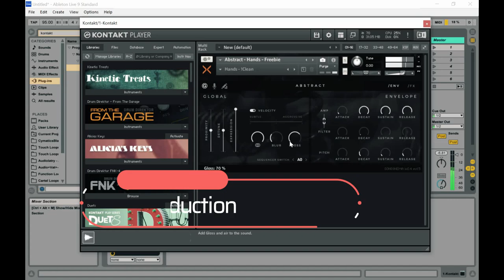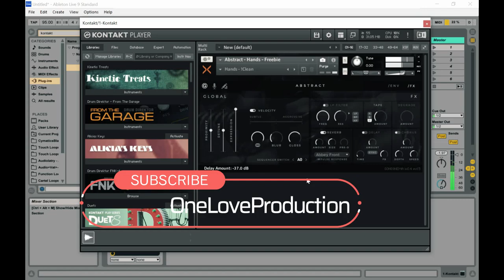Abstract Freebie - FREE Metallic Percussion Kontakt Library by Sonixinema